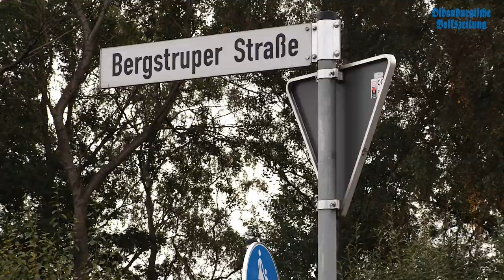Stadt gibt Kreisverkehre der Nordspange wieder frei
Zwei Kreisel sind wieder freigegeben: Die Arbeiten an der Nordspange in Vechta enden früher als erwartet. Ab Montag (24. Oktober) beginnt nun die Sanierung des dritten Kreisverkehrs. Der Knotenpunkt der Straßen Oythe, Holzhausen und Telbrake wird dafür voraussichtlich bis zum 6. November (Sonntag) gesperrt.